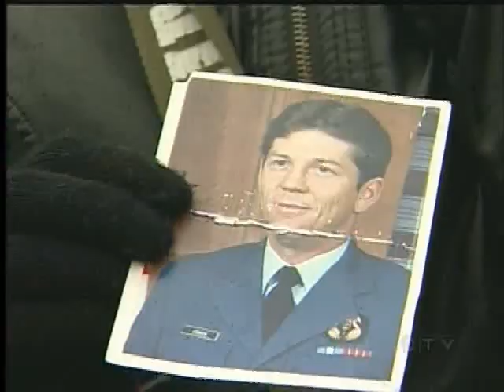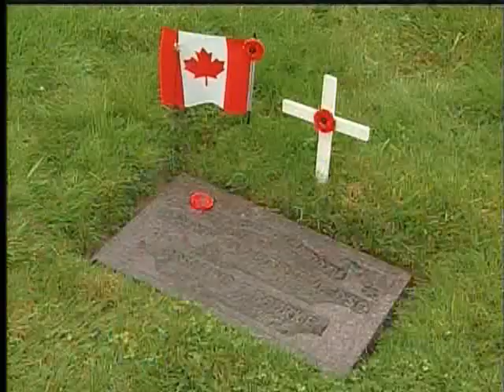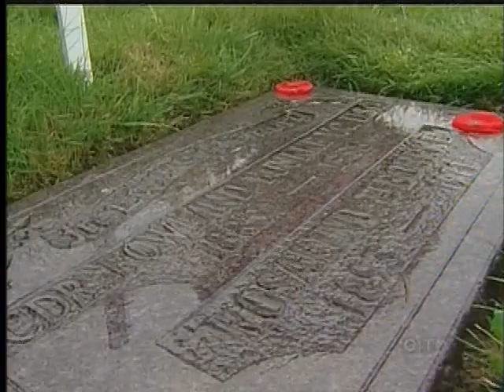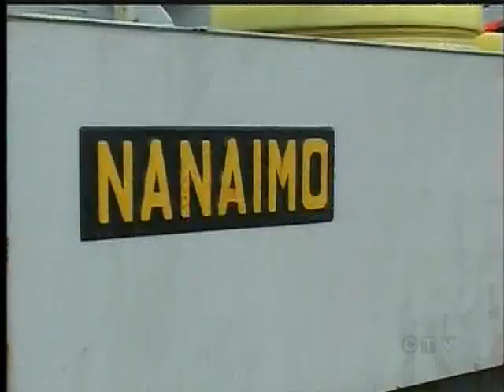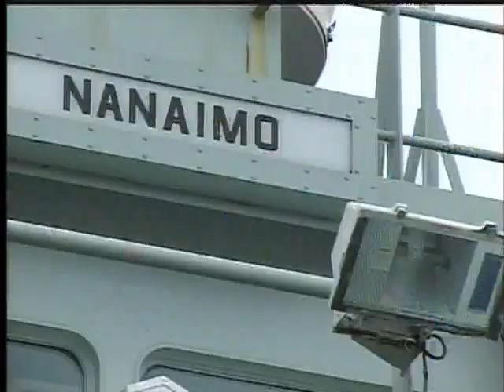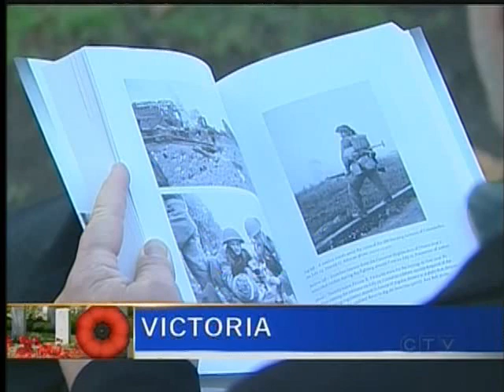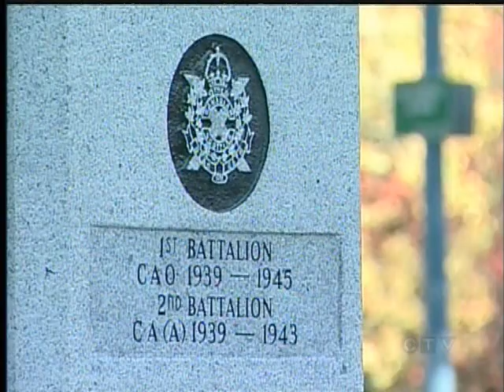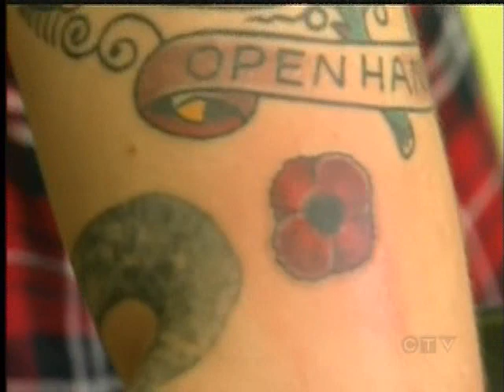Remembrance Day on Vancouver Island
CTV News coverage of how people across the Vancouver Island marked Remembrance Day.